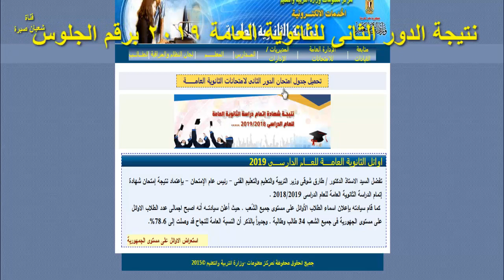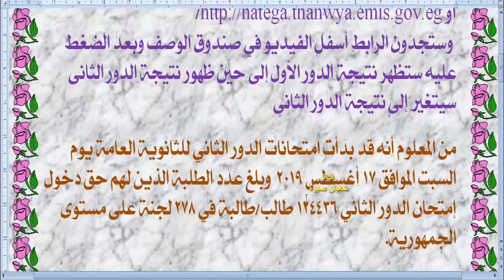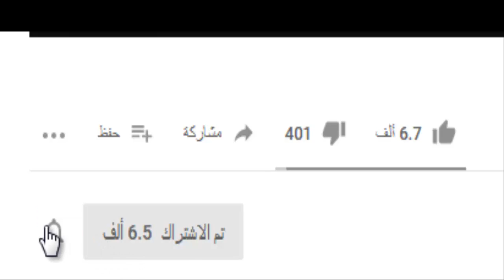نتيجة الدور الثانى للثانوية العامة 2019 برقم الجلوس... نفس الروابط 2022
شعبان_صبرة;فيديو بسيط وهام لأبائنا طلاب الثانوية العامة عن نتيجة الدور الثانى للثانوية العامة برقم الجلوس عبر بوابة وزارة التربية والتعليم;نتيجة الدور الثانى للثانوية العامة 2019;